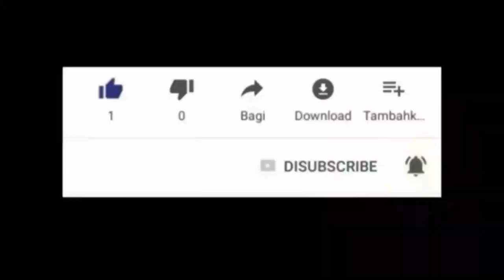TOWO GINEN OOOOH , BADJI A LA VYE GINEN OU MET TANDE KANNO TIRE BADJI A LA TOWO GINEN.